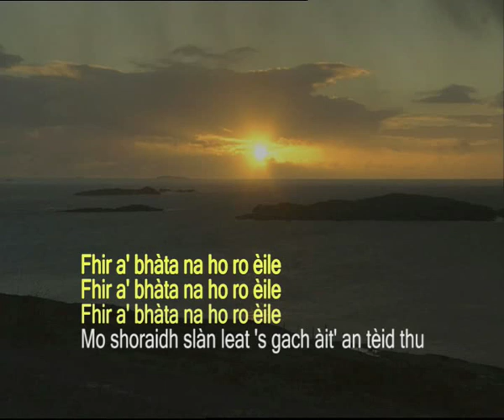07.Fhir a bhata_widescreen1_Preview_Voc.flv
"Seinn thu fhein" is a brand new Gaelic karaoke DVD. This is a short preview of the DVD - each song is included on the DVD with the sung words and just with the instrumental. Have a go at singing along and if you fancy it, you can buy the DVD
It's great fun for Gaelic learners, Gaelic speakers and all ages!
A co-production of Proiseact nan Ealan and Murray International Language Centre